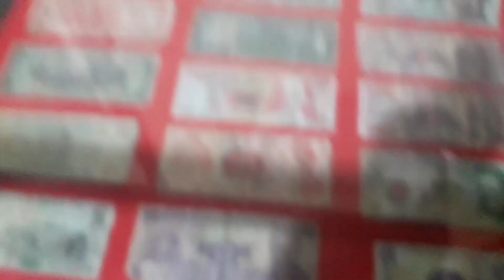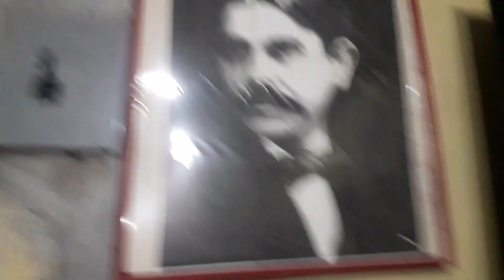LO QUE PUEDES ENCONTRAR EN "ALEGRIA"